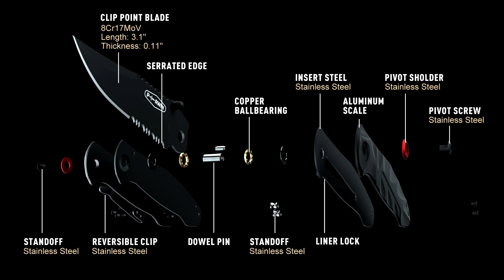PERWIN Pocket Knife EDC Knife with Serrated Clip Point Blade and Aluminum Handle Small Pocket Knives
【POCKET SIZE】When considering a knife for everyday carry, what will you look for to fit on your belt or pocket? This knife measures 7.1 inches (18 cm) overall length from tip to butt with a blade length of 3.1 inches (7.8 cm) and a weight of 3.4 ounces. EDC knife should be compact and light enough that you won’t feel inconvenienced carrying it daily, but comfortable in your hand and effective while cutting.
【SAFE & SMOOTH】To further ensure safe carrying, the mini pocket knife has a liner lock mechanism that makes a smooth and reliable action. This version of the camping knife utilizes 9 Copper ball bearings for a friction-less action, you will achieve ONE-HAND opening, smooth like butter.
【DURABLE】Featured 8Cr17MoV Stainless steel, the pocket knife gives an exceptional blend of hardness (HRC 58+/-2), durability to the edge, and rust resistance, which allows for a quickly and cleanly cut through food, cardboard, and rope of all sizes. Aluminum handle with individual finger grooves and a grained texture increases grip and has solid ergonomics.
【PROTABLE】Our PERWIN EDC knife has adequate strength, lighter weight, and smaller footprint. Moreover, featured a pocket clip, it’s an object that’s always with us, whether in a back pocket or a bag. It is the better option for most who like a fully ambidextrous one.
【MULTI PURPOSE】This pocket knife for men is designed for daily work that takes place at a campsite, during hiking, hunting, fishing, or rafting.